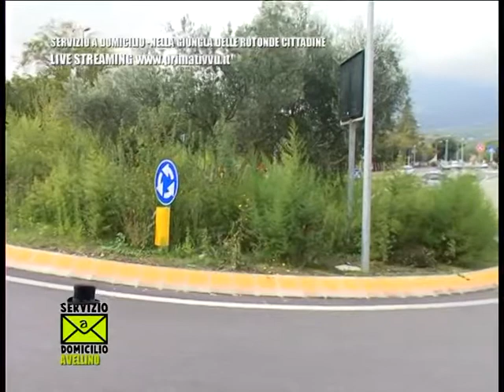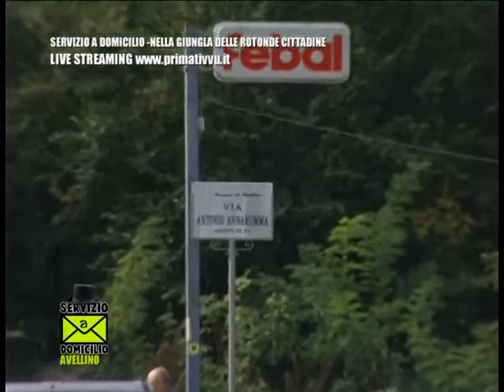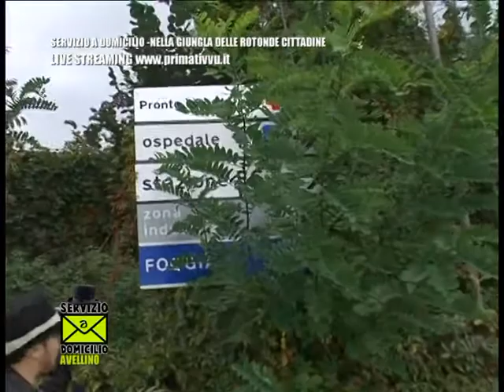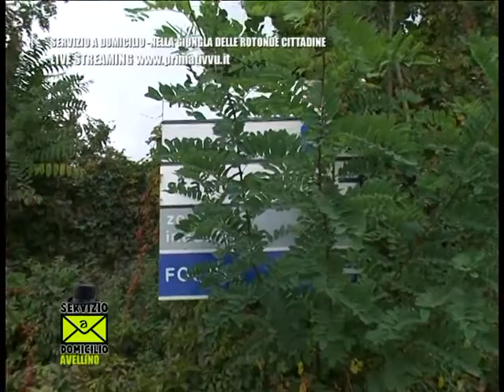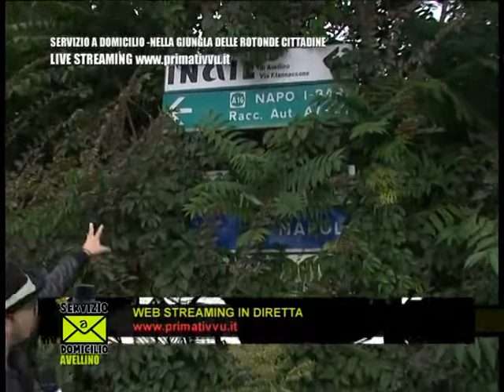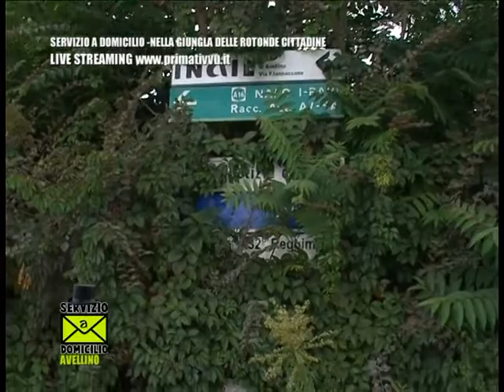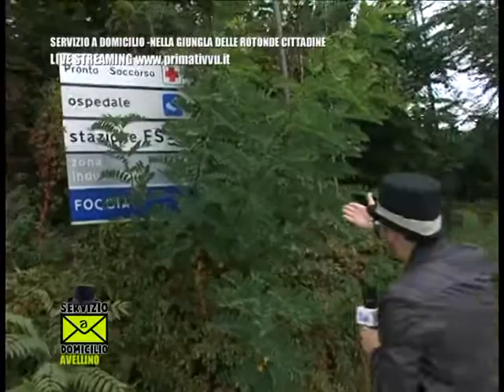SERVIZIO A DOMICILIO NELLA "GIUNGLA" DELLE ROTONE CITTADINE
In questa puntata di Servizio a Domicilio, oltre all'ormai "classica" siringa di via Acciani, tour tra le rotonde della città: ormai una vera giungla.